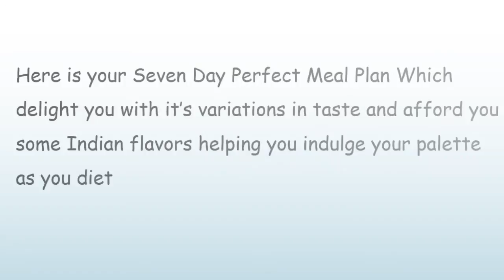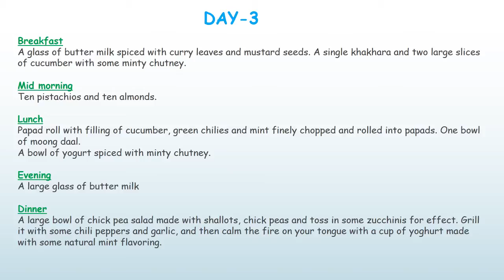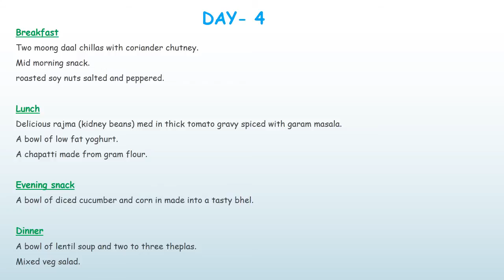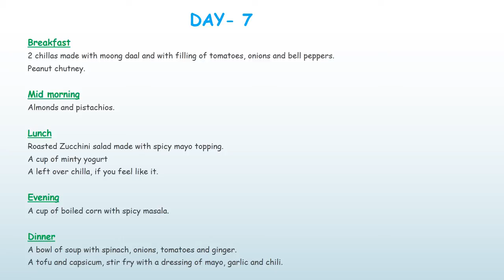South Beach Diet - Indian Vegetarian Meal Plan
Here is your Seven Day Perfect Meal Plan, which will delight you with its variations in taste and afford you some Indian flavors helping you indulge your palette as you diet.